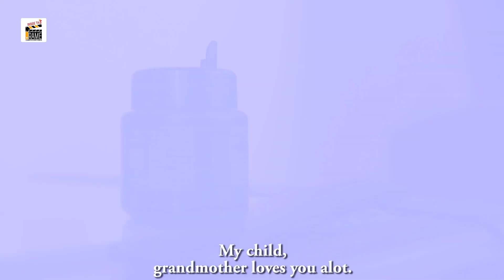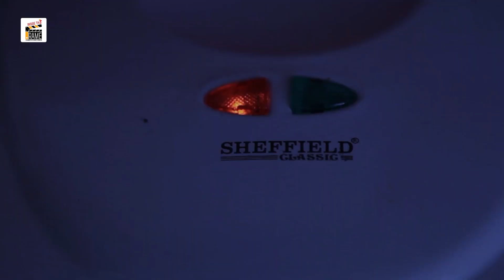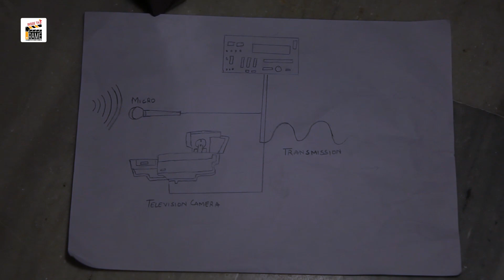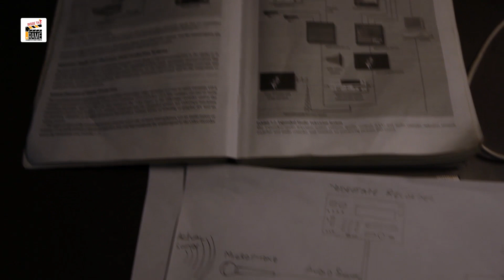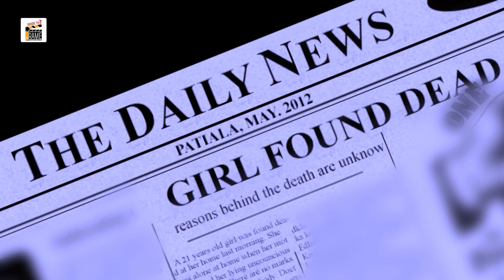Story of A Girl | Presence | Short Film | Inside The Frame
This is the story of a girl who loves her grandmother unconditionally.. after her death, she misses her and her things so much. Some strange things happen to her but she ignores. One certain day, she finds her grandmother sitting on the chair and smiling. The next day she was found dead.
What's the reason for her death ? Why her grandmother reappeared ?
Will continue in the second part of the story.
Written & Directed by : Bipanpreet Kaur